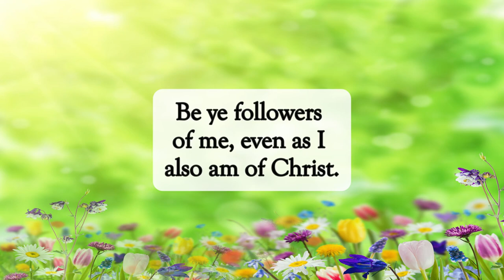Followers of Christ✝️dailyword